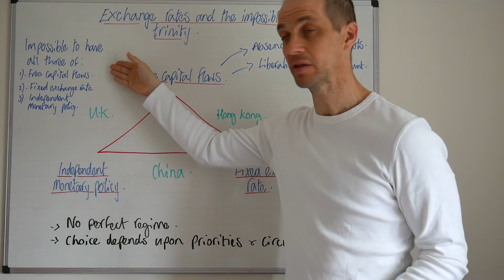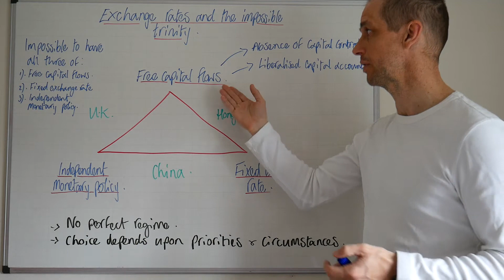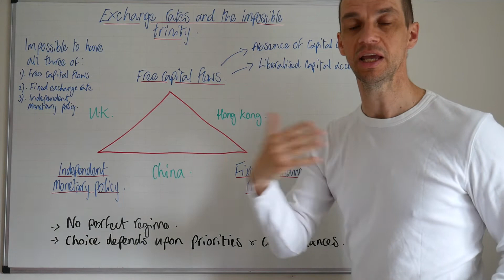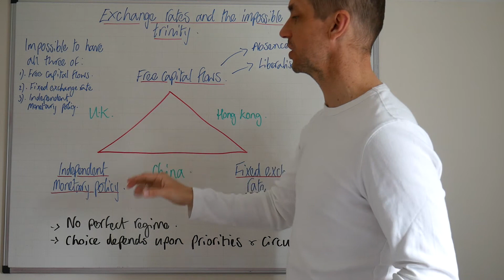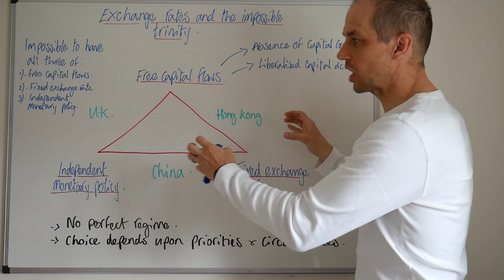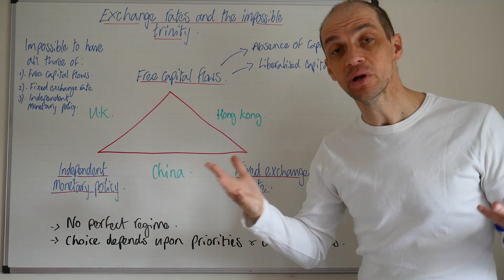The Impossible Trinity - The Exchange Rate dilemma.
This video explores the impossible trinity - the exchange rate dilemma or trilemma, if you prefer.  It highlights that countries can select two of the three alternatives from free capital flows and a liberalised capital account, a fixed exchange rate and sovereign monetary policy.